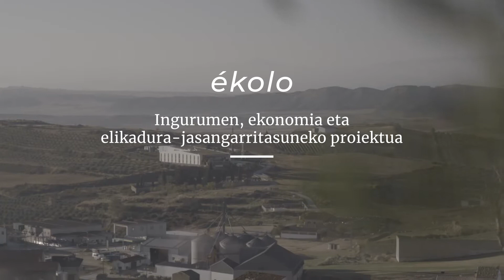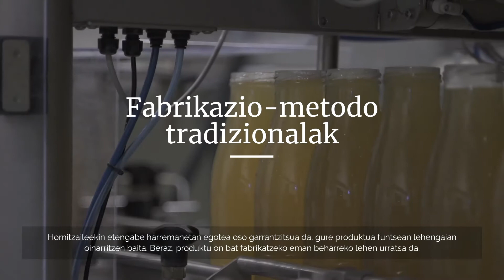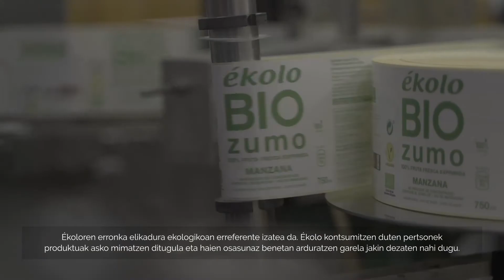ékolo, ingurumen, ekonomia eta elikadura-jasangarritasuneko proiektua